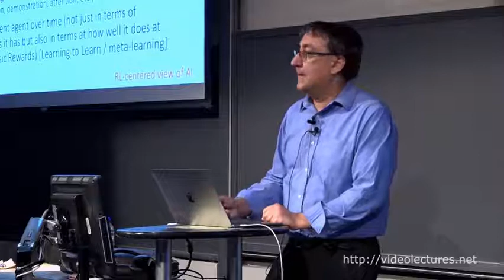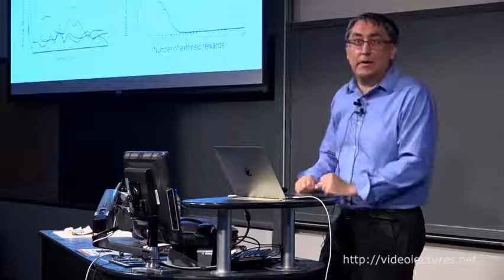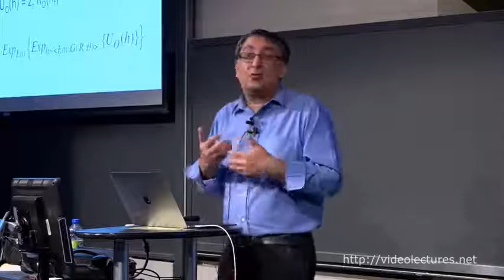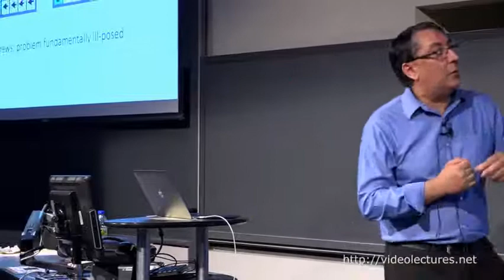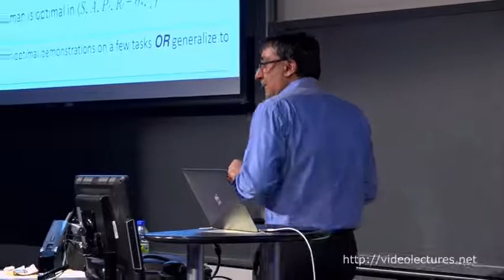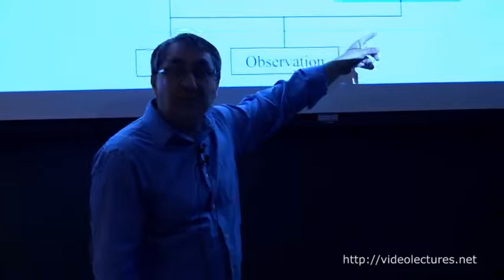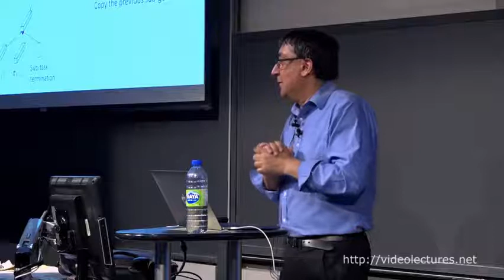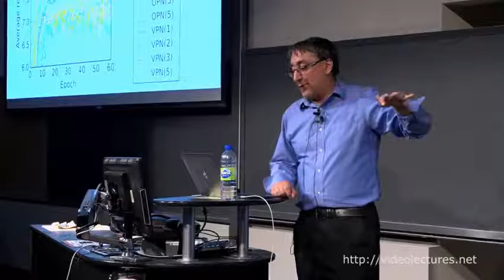Reinforcement Learning - Satinder Singh